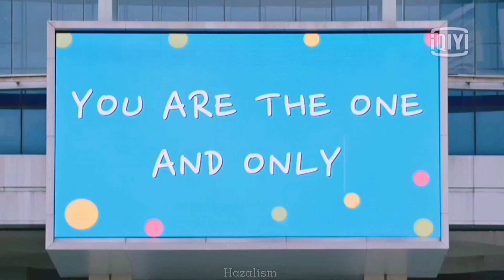Mark ✘ Kit ► Therefore I Am pt.3 [BL] Hazalism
Drama : Gen Y The Series

      ×Hastags×